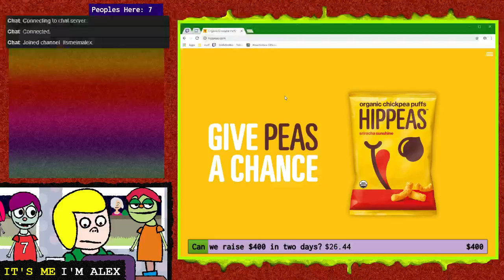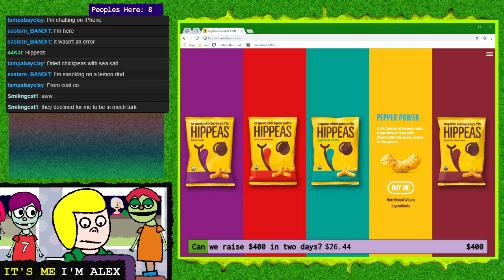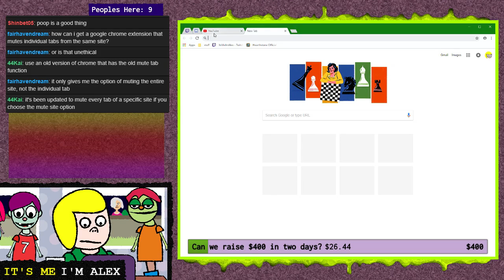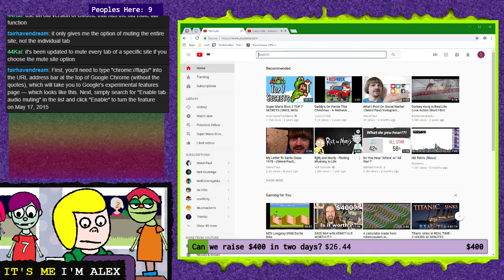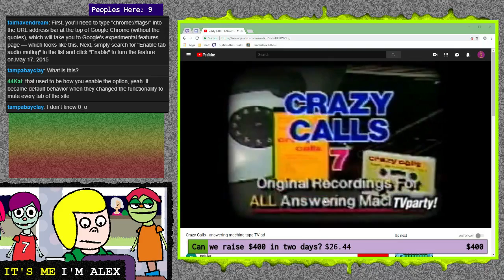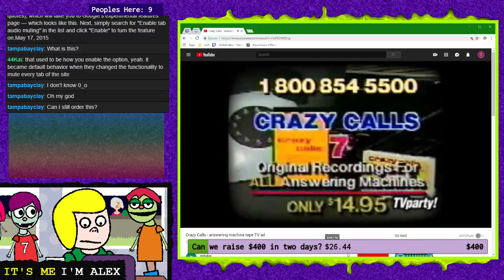07/27/2018 - 01 - It's Me I'm Alex LIVE